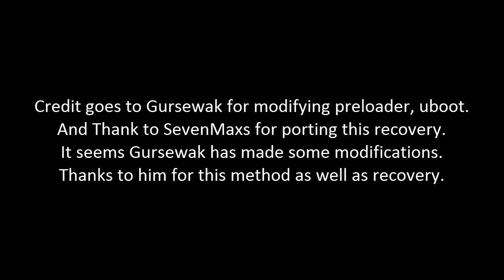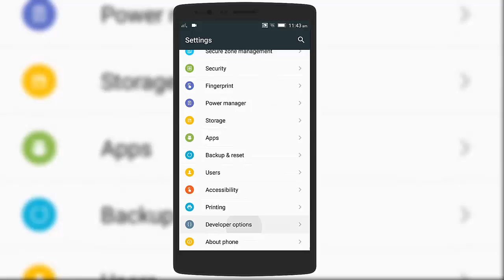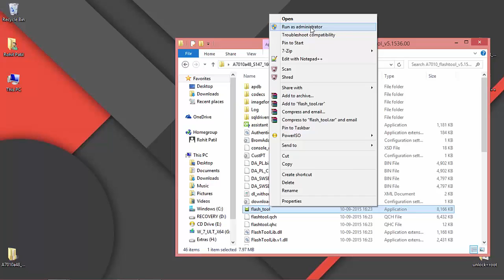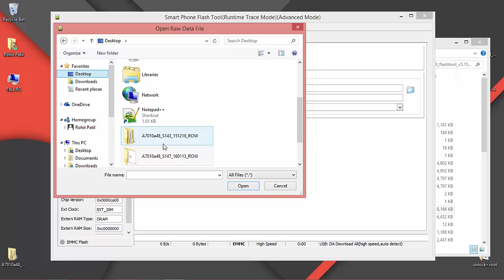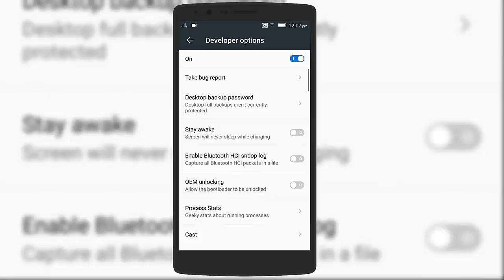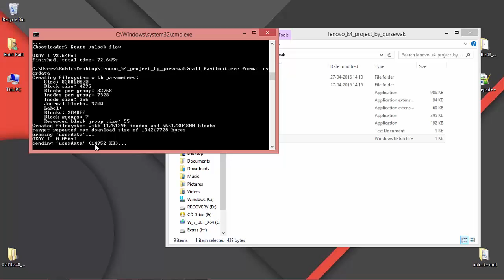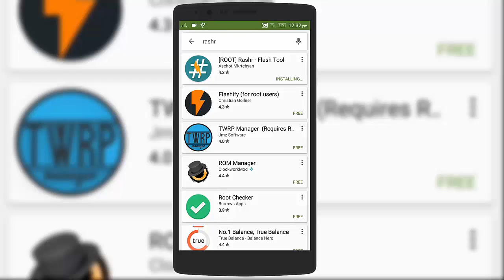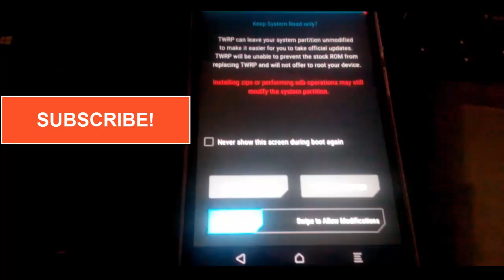[Lollipop] Unlock bootloader and Install TWRP recovery in Lenovo K4 note/A7010a48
* Sorry for bad audio quality*

/* FINGERPRINT SCANNER WILL STOP WORKING AFTER INSTALLING CUSTOM RECOVERY */

In this video I've shown how to unlock bootloader and install custom recovery.
Many people are looking for custom recovery for their Lenovo K4 note. If you don't know about custom recovery the here is simple explaination - 'Custom recovery allows us to install custom ROMs and other zips. We can back up all system and data using custom recovery.' warranty of your device will void after unlocking bootloader. You should be careful while doing stuffs like this because if you do anything wrong, you will end up bricking your device. In case of soft brick you can recover your device simply by flashing stock firmware. Once your device is hard bricked, No, You can't recover it using same method as far as I know.

/* DON'T TRY IT IF YOU'VE INSTALLED ANDROID MARSHMALLOW IN YOUR DEVICE */

Thanks to Gursewak for this method and recovery. Thanks to Sevenmars as well.

Don't forget to hit like button if you succeed installing TWRP recovery.

Soundtrack :
Name - Sykotix - Shikamaru's Lazy Genius ("Wish I Was A Cloud")